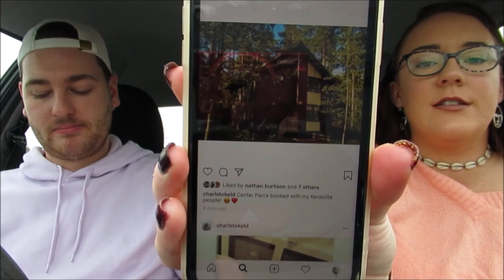PARKED UP WITH NIN AND DIN EPISODE 1 | MCDONALDS AND ONE DIRECTION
Welcome to the first episode of our new series 'Parked up with Nin and Din'. We love having car chats with you guys and eating mcdonalds whilst also listening to some good music!

We really hope you liked this video and are excited for more of these to come!